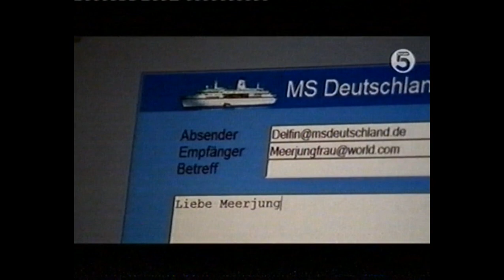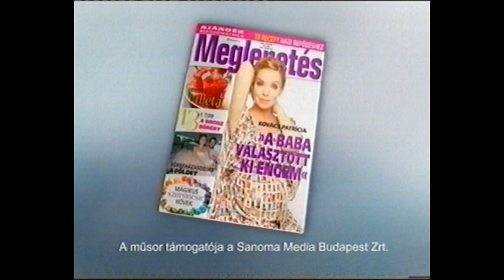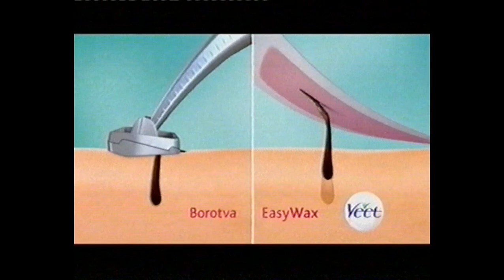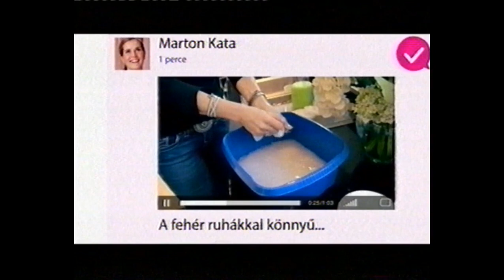STORY5 2013 Flipper legújabb kalandjai (szünet) 1